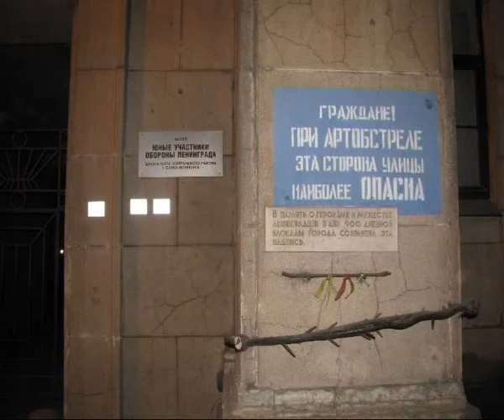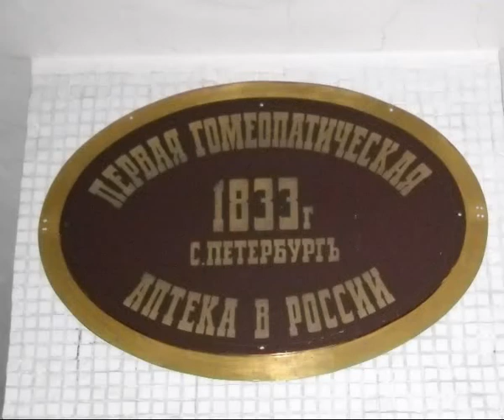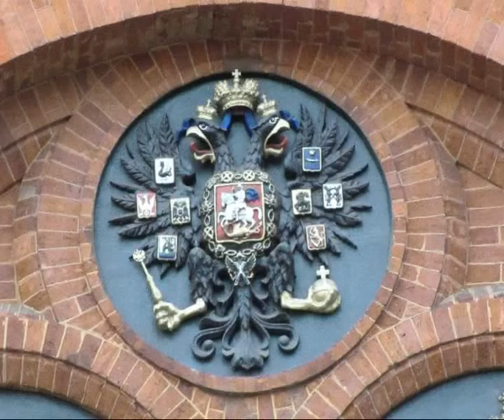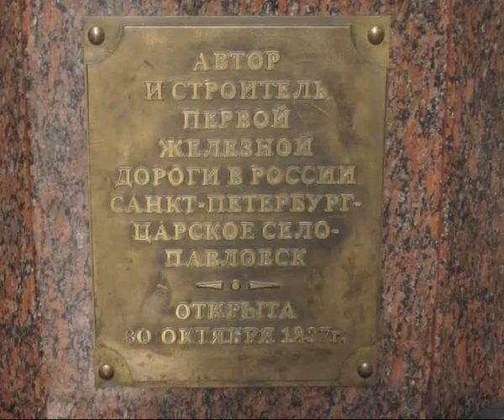Прогулки по Санкт Петербургу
изготовление видеофильмов, клипов, написание сценария,монтаж, Эдуард Навогонский, Никита Медведев,победитель конкурса, Русский музей, Санкт-Петербург, Орша, Витебская область, Беларусь, спорт, искусство, художники, прогуока, экскурсия по городу